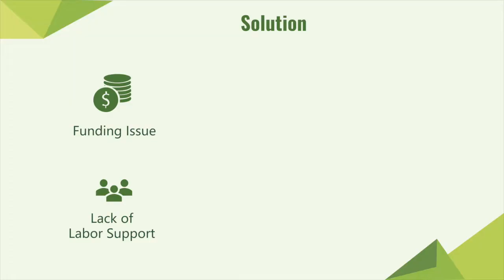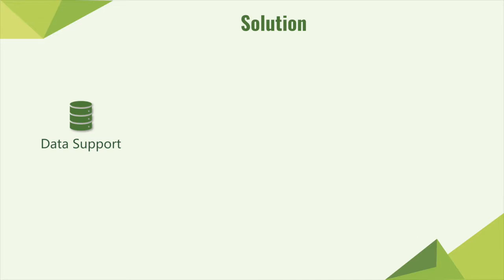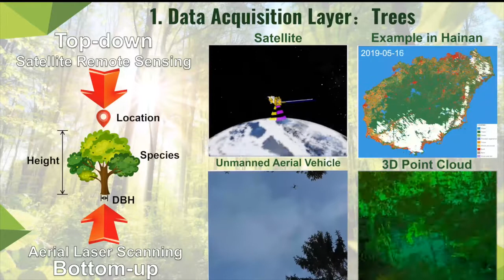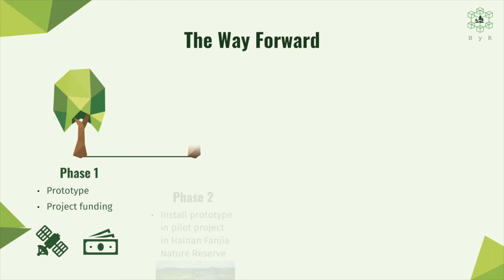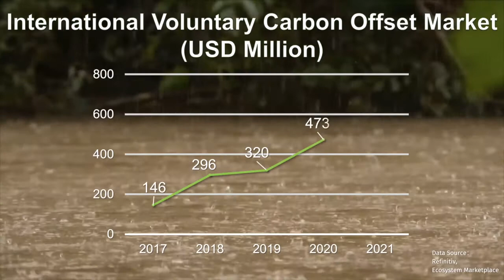ICSD 2022 Plenary 3 | Siemens Gamesa Award Announcement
“Universities for SDG13'' is a global competition for students from five institutions selected from SDSN’s network, to promote university talent in the fight against climate change (SDG 13) while enhancing the relevant role of innovation for quality education (SDG 4). The initiative is a collaboration between the Sustainable Development Solutions Network (SDSN) and Siemens Gamesa, a global leader on renewable energy.

For this first edition, the universities participating are: the Institute for SDGs of Tsinghua University (host institution of SDSN China Hub); the University of Pretoria in South Africa (host of SDSN South Africa); the University of Göttingen in Germany; the Pontifical University of Rio de Janeiro in Brazil; and Arizona State University in the United States of America. The students had to propose disruptive solutions for energy transition and environmental sustainability. Among the solutions presented these include issues such as the use of biofuels, sustainable land use, sustainable wind turbines, generating sustainable energy through solar, wind and hydro power, public policy recommendations for wind powered energy, community participation in climate change, carbon sequestration and forest management, and carbon trading.

Only 5 teams, one per university, have been shortlisted for the final round. The winning solution, which will be announced during the event, will be awarded with USD 10,000 to help the team develop and implement the project. Before the announcement of the prize, Jeffrey Sachs, president of SDSN, and Jochen Eickholt, Siemens Gamesa’s CEO, will hold a discussion on the importance of university talent to achieve the Sustainable Development Goals (SDGs) and in particular, the targets set by the Paris Agreement to tackle climate change.